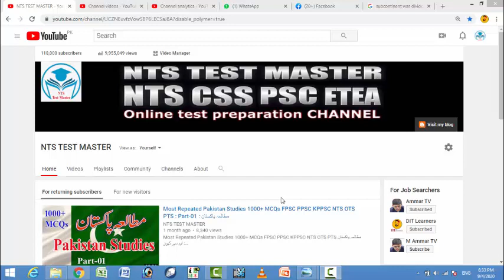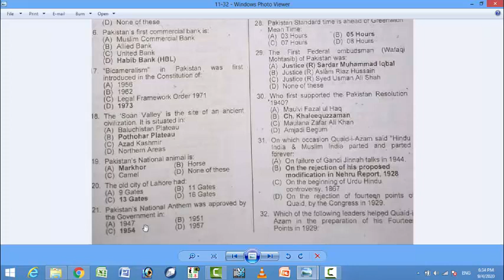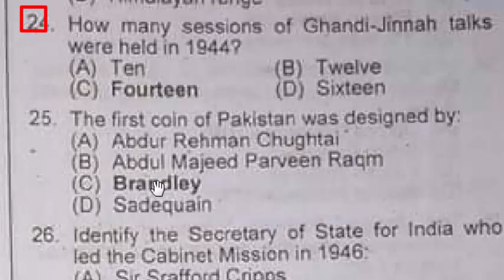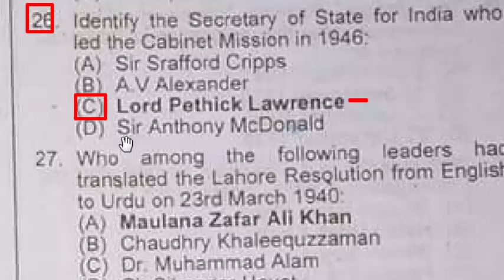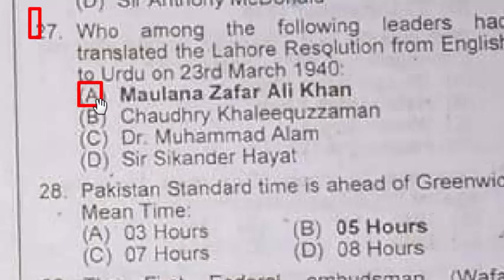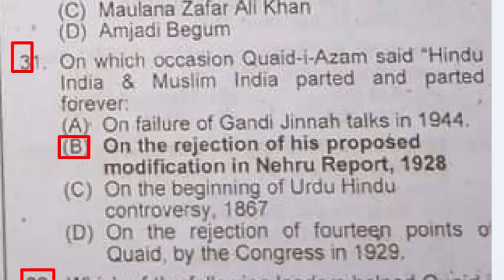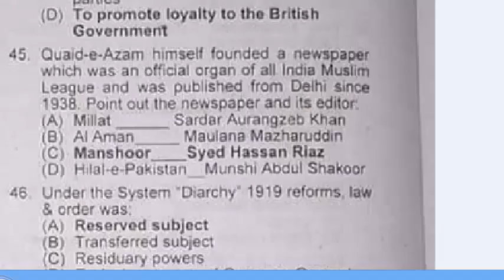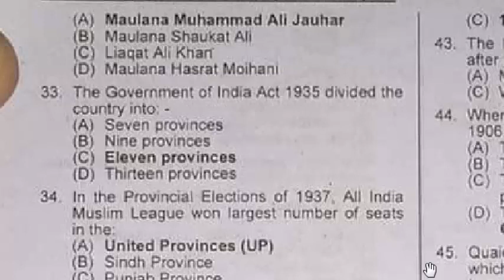Lecturer Pakistan Studies past paper 2018 : Pakistan studies : Lect. Pak Study Past paper : Part 02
Lecturer Pakistan Studies past paper 2018 : Pakistan studies : Lect. Pak Study Past paper
Lecturer Pakistan Studies past paper 2018 : Pakistan studies : Lect. Pak Study Past paperLecturer Pakistan Studies past paper 2018 : Pakistan studies : Lect. Pak Study Past paper

Hello viewers, today I want to start a new series of Pakistan Studies 1000+ MCQs and want to share with you the most top repeated 1000+ pak studies mcqs for all kinds of test like fpsc,ppsc, kppsc, bpsc, spsc, ajkpsc, nts, ots, pts, pak navy, pak army and paf as well there are total 1000+ mcqs with answers. I hope it will helpful for you for your upcoming test. Now, Pakistan studies are mandatory for all tests which is mentioned in the above paragraph, if you want to strong your knowledge about pak studies, then you should need to completely watch the whole video and pay full attention while watching it. In this video you will find a complete Pakistan study mcqs with answers and also you may say pak study mcqs and I am also providing the pak study mcqs pdf file you can download it by clicking the above link. This channel NTS TEST MASTER is specially designed for to provide to their viewers for all kinds of test preparation like FPSC,PPSC,KPPSC,SPSC,BPSC,NTS, OTS, PTS, CTSP, PAF, PAK NAVY, PAK ARMY and ITS. So stay tuned with us and never forget to subscribe our YouTube channel NTS TEST MASTER by clicking subscribe button as well as a bell icon to get latest notification about our latest uploads.